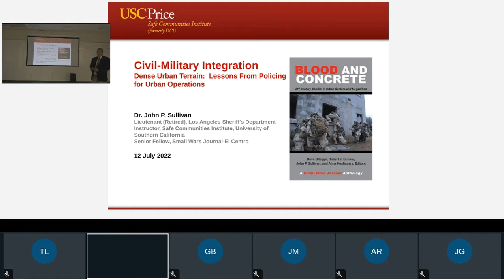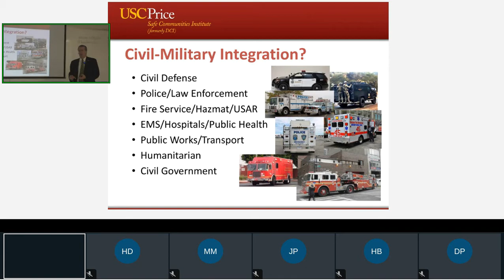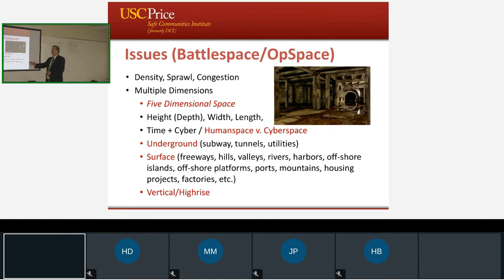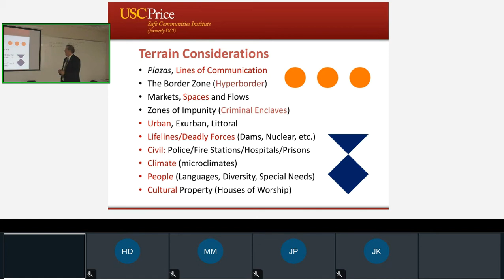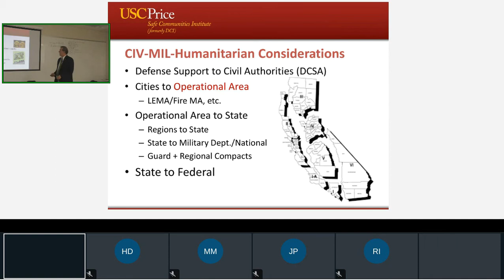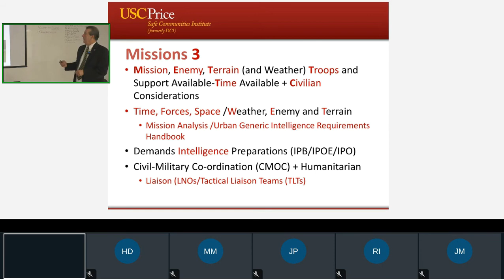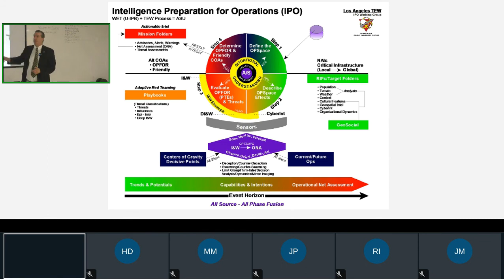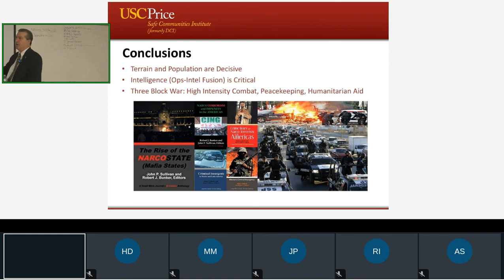Civil Military Integration in the Urban Operations Environment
Civil Military Integration in the Urban Operations Environment John Sullivan.